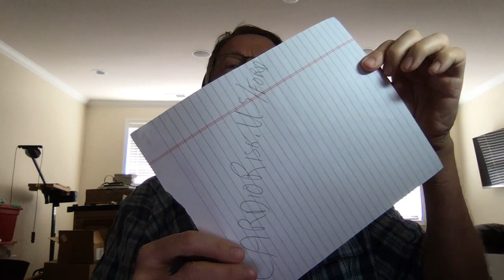Reversing eye/kidney disease, & Esselstyn's diet & Heart attacks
Heart Attack and Stroke Prevention Conference on Nov 8-9, 2019 in Louisville, KY.

This video was not planned. I was just getting geared up on some new software called Ecamm Live. It was so easy, I thought I was doing a test. Instead I was going LIVE. There were so many viewers there immediately that we covered a few topics, like reversal of eye/kidney disease, the Esselstyn diet & heart attacks, the importance of BMI ( or RFM if you know it), and others.